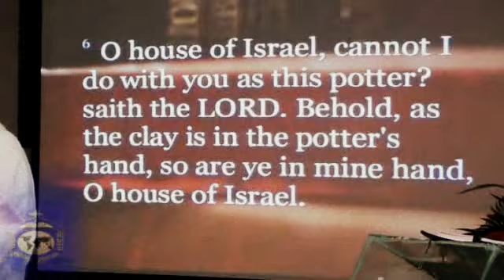Being In The Hand Of The Potter ! Rev Jennifer Porter-Cox. 2012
Rev Jennifer Porter Cox at our Women convention 2012 .Topic was Marred in the Hand of the Potter.Powerful Message watch and be Bless.This is # 2 of 3